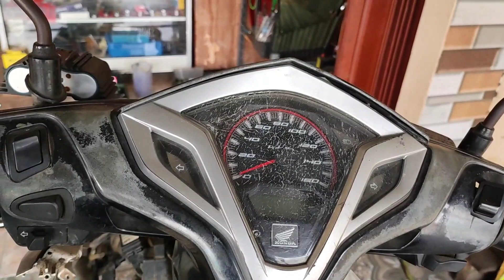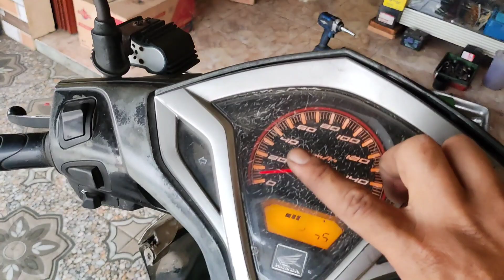memperbaiki speedometer vario mati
Speedometer tidak berfungsi